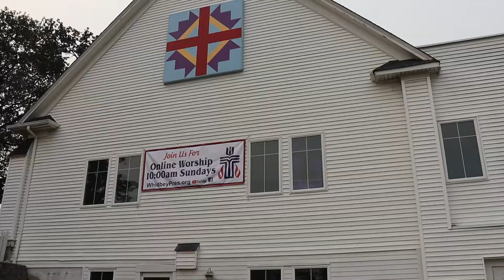Good Afternoon WPC - 2/4/2021